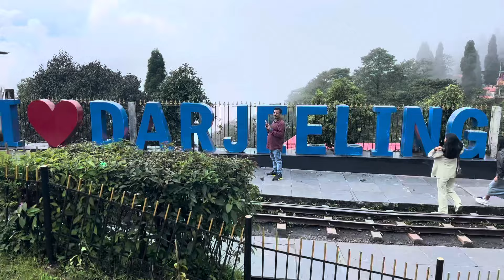Darjeeling Trip with Family | enjoy| RkR Album | Rakhi Kulung Rai | RkR Album New Vlog | Rakhi Video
Vlog accha lage toh please mere vlog channel ko support kariyega thank you❤❤